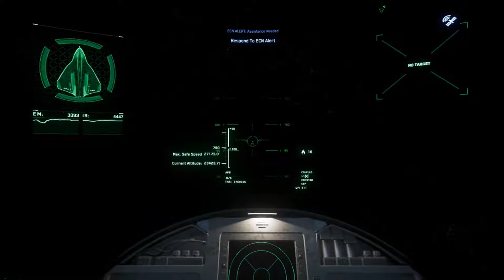Starfarer Hijack Bug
This bug kept me from properly repossessing this starfarer and its contents for my personal profit and pleasure.

*NOTE - Star Citizen is a Work In Progress. It's in Alpha. It's buggy, which is to be expected of a game in Alpha*